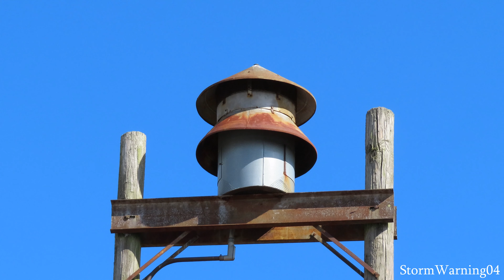Fedelcode Model 5 Siren Test - Centerburg, OH 10/16/20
Knox County tests on the first and third Friday of every Month @12:00, year-round.